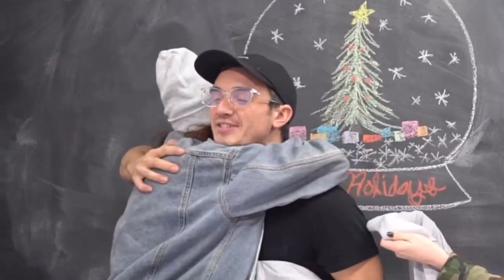Woodland being wholesome for 1 minute and 37 seconds